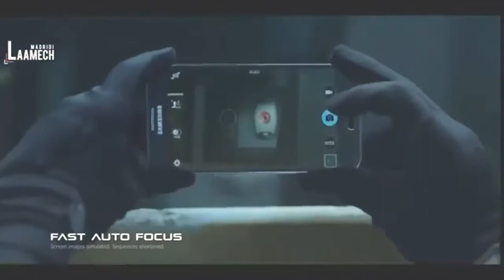Jonni - Piter Piper [Remix]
Promo Use Only ! No Copyright Infringements !
Welcome !! Tk U 4 watching us !!